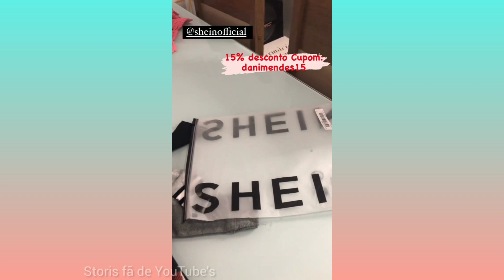Dani Mendes mostrou nos as comprinhas que fez para o Lorenzo 😍